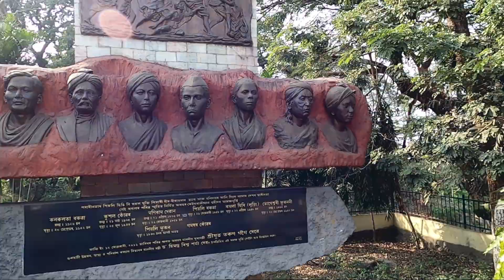Magic of Guwahati, / Cinematic video hd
LOGO: The logo comprises of a baby elephant which symbolises our culture. It is in its initial stages of life to signify the start of our endeavour, apart from appealing to all of us, especially to children.
We are a Youtube channel, based in the Northeastern region of India with an aim to promote veganism as a way of life. It is, during this process, that we aim to educate the people of our region the origins and the need of the hour for vegan nutrition, dispelling myths regarding the same along the way.
Vegan Nutrition: With the advent of social media, people are becoming more and more conscious about their overall health. They have finally started to realise the importance and the effects of health on themselves.
A protector is an individual who has been trained and hence is qualified to undertake student authentication and further prevent them from performing any form of malpractice.
With this venture of ours we hope to help people improve in many aspects, ranging from their health to the environment that they live in. We also hope to distribute amenities such as clothes, furniture and most importantly, healthy food to unprivileged sections of the society that would be donated to us through a multitude of common coactive societies

Film by - VEGAN HEALTH PROTECTOR

created by - Daisy Gogoi - Zarry -  Leen dt - bibek Goswami